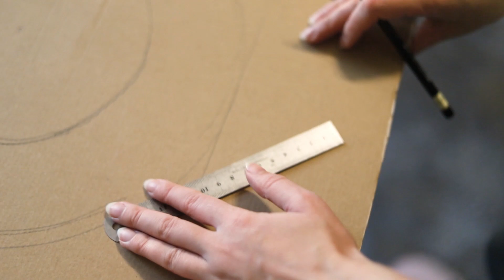Идея украшения дома к новому году: Рождественский венок из шишек и веток своими руками. DIY.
Всем привет!
В первый день зимы, хочу поделиться с вами процессом создания рождественского венка.